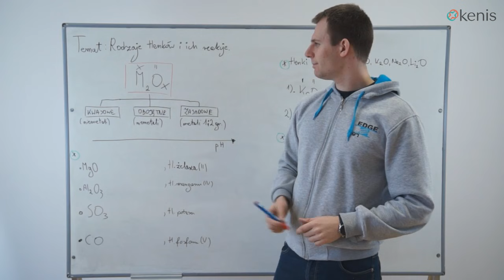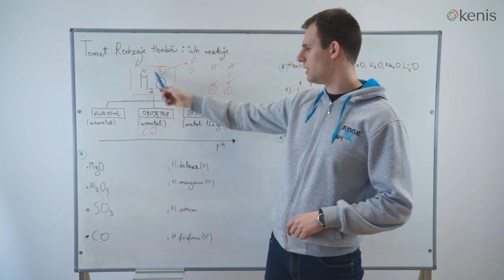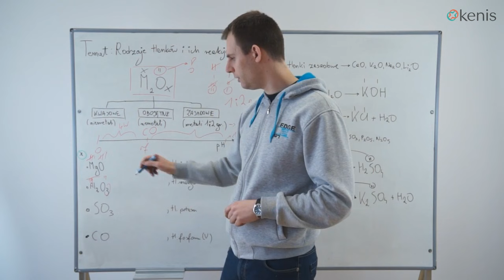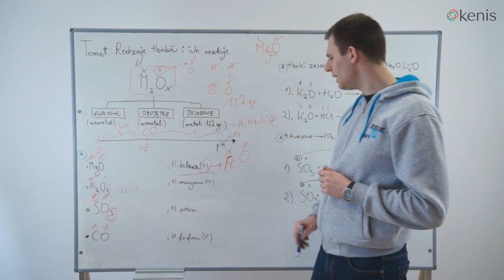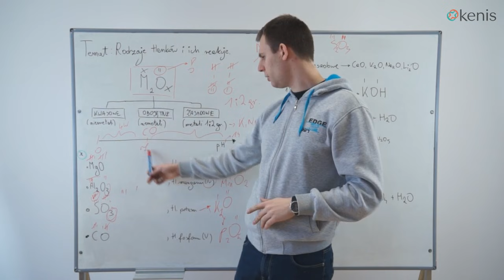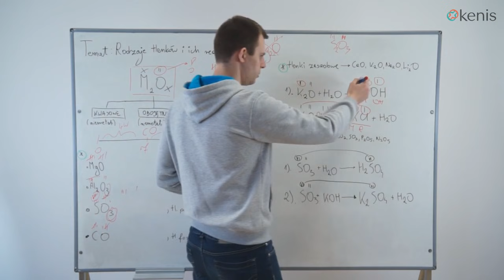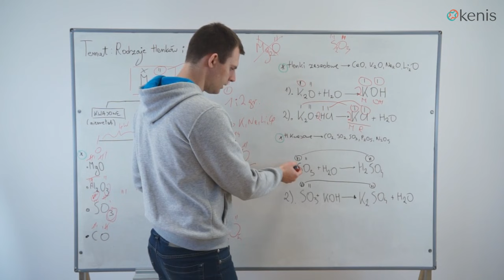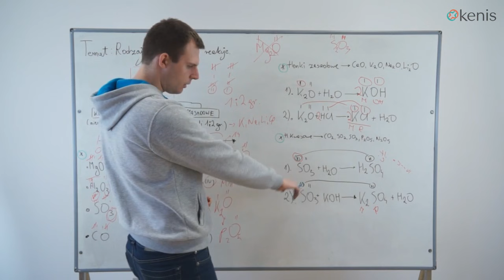Chemia - Rodzaje tlenków i ich reakcje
Tlenki stanowią bardzo ważną grupę związków chemicznych. Będziesz się z nimi spotykać na wielu lekcjach chemii. Dowiedz się czym właściwie są, jak je dzielimy i w jaki sposób zachodzą w reakcje chemiczne.